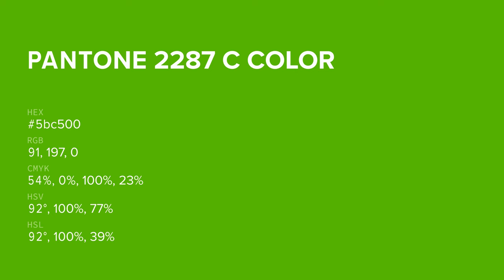color 5bc500 hex color - Green color - Warm color 5bc500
What color is ? 5bc500 hex color - Green color - Warm color 5bc500

Hex 5bc500 Color Code is also known as color.

Hex 5bc500 Color code in RGB color code model is created after adding 35.69% red color, 77.25% green color and 0.00% blue color.
Hex 5bc500 Color code in CMYK color (process color) code model is generated after subtraction of 53% cyan, 0% magenta, 100% yellow and 22% black.